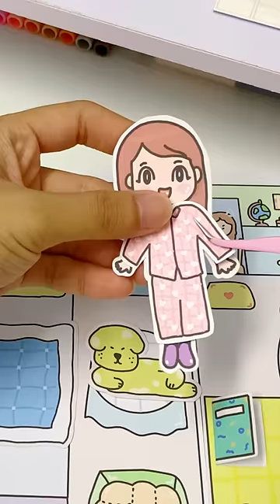Câu chuyện của Mỹ Tiên | Tranh tương tác Cô Tiên Xanh Tốp Tốp 🧚‍♀️ | Bui Ha Chi Tam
Bản quyền thuộc về kênh Bui Ha Chi Tam